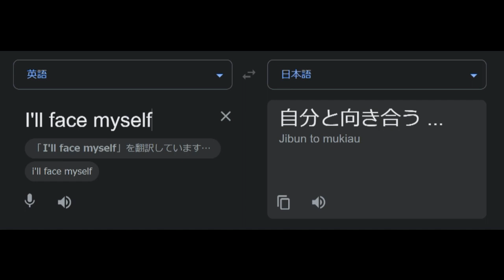Shades of blue velvet -I'll Face Myself (from PERSONA4)-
Thanks with Respect to Shade, Shoji Meguro, and ATLUS（敬称略）